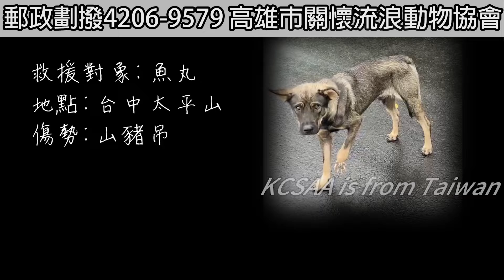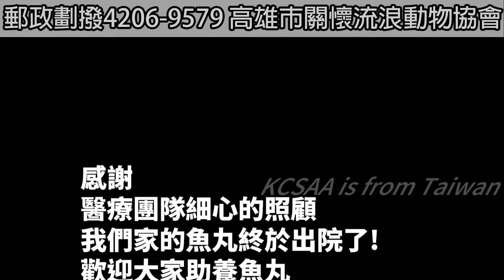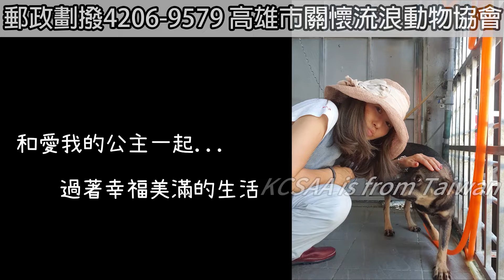糖果屋的魚丸弟弟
KCSAA捐款方式如下：
網路ATM轉帳捐款：
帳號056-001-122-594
到非台灣銀行櫃檯匯款(俗稱電匯)：
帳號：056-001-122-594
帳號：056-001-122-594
分行名稱：BANK OF TAIWAN SAN MING BRANCH
SWIFT ADDRESS：BKTWTWTP056
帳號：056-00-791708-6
戶名：KAOHSIUNG CONCERN STRAY ANIMAL ASSOCIATION
捐款後請到協會官網填寫捐款通知系統：
ID： @kcsaa

2021年8月13日
糖果屋救援隊第二次前往台中
一個孩子因為山豬吊失去了前腳
糖果屋救援隊跑了兩趟
等了好久好久…才終於順利帶回這孩子
並讓這孩子接受了完善的治療後出院了
這孩子就是魚丸

剛住進糖果屋的魚丸
是個害羞的小夥子
躲在籠子裡好一陣子都不敢出來
害羞的魚丸甚至有人靠近就想把自己的頭埋進土裡
孩子都不知道你這麼害羞呀!
沒關係 這裡是糖果屋 這裡有公主陪你

經過漫長的陪伴
魚丸漸漸拿出自信
不再躲躲藏藏
直到今日
在糖果屋呼叫魚丸
總會有個黑色的傻大個一點一點跳出來
拿出笑容的魚丸終於敞開心胸
和糖果屋的朋友們打成一片
魚丸會一直在糖果屋住下來
希望大家能繼續關注魚丸 幫助這孩子唷!